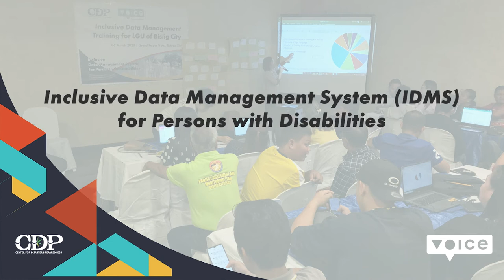Why the need for IDMS?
[TRANSCRIPTION]

Ang pagbibigay boses at pagkakaroon ng tumpak na datos  tungkol sa mga  may kapansanan ay isang mahalagang hakbang tungo sa mas inklusibong mga proyekto at programa lalung-lalo na sa mga local government units. Ang pagbibigay ng pagkakataon sa mga persons with disability upang makita, makilala, at mabigyang-pansin sa pamamagitan ng pagkakaroon ng disaggregated data ay isa sa tumampok sa isinigawang National Conference on Disability-Inclusive Disaster Risk Reduction and Management o NatCon sa Cebu noong 2017.

Bunsod nito, ang CDP ay nagdisenyo ng proyekto upang bigyang diin ang kanilang kahalagahan sa lipunan. Ang IDMS o Inclusive Data Management System for Persons with Disabilities ay isang sistema sa pangongolekta at pag-aanalisa ng datos ng mga persons with disabilities upang makasama sila sa pagpaplano, pagbabadyet, at iba pang mga development processes ng lokal pamahalaan at mga ahensya partikular sa Disaster Risk Reduction and Management o DRRM. Ito ay sinuportahan ng Voice Philippines at ganap na nagsimula noong Sept. 2018.